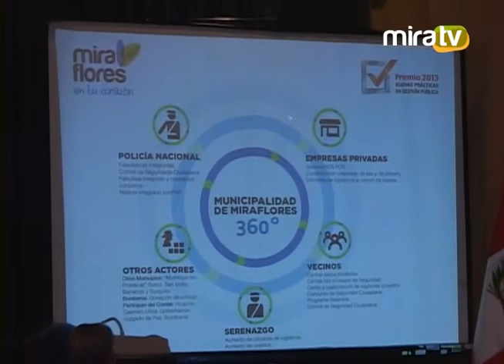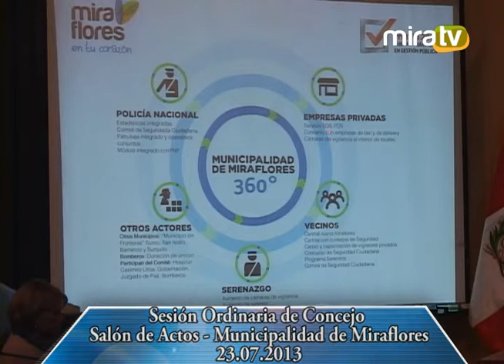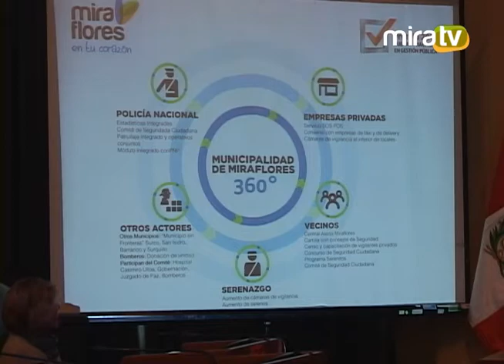Sesión Ordinaria de Concejo - 23.07.2013